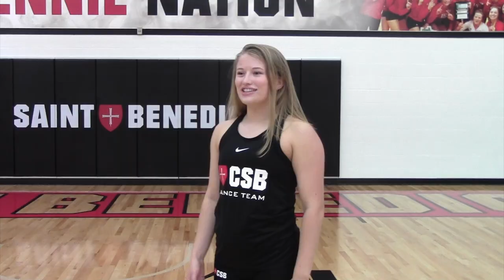Introducing the College of Saint Benedict Competition Team 2019-2020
Song: Brand New- Ben Rector